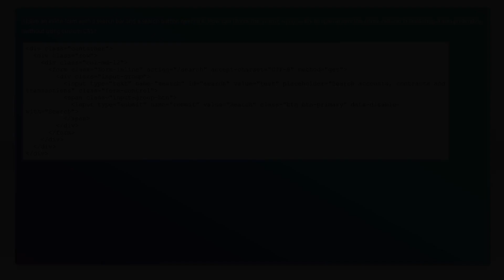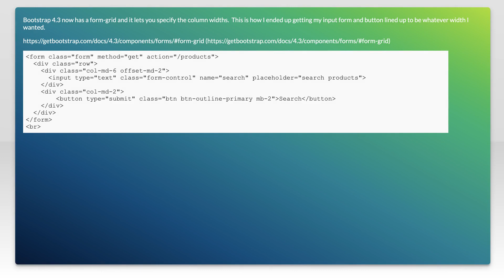Bootstrap 4 inline form full width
html: Bootstrap 4 inline form full width

Related to: html, css, twitter-bootstrap, bootstrap-4